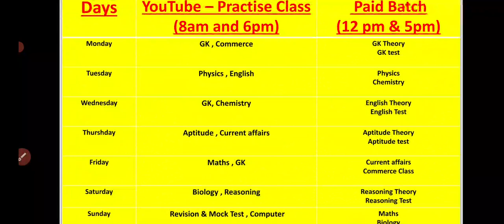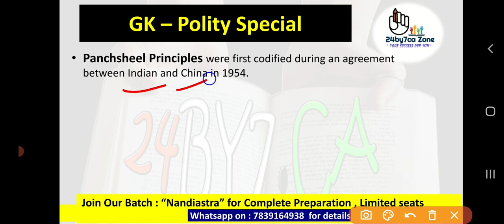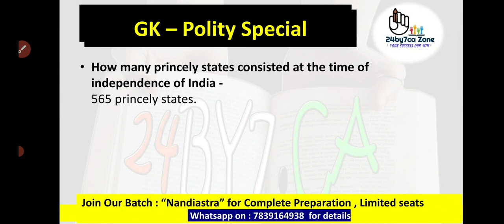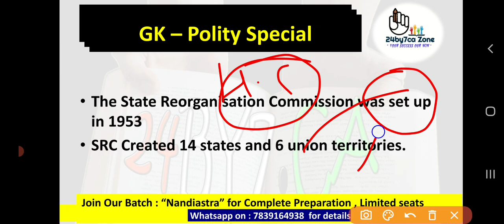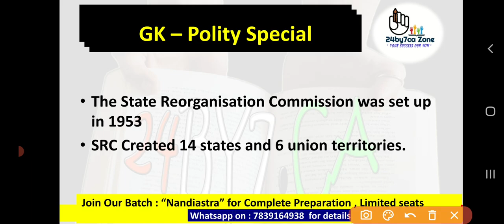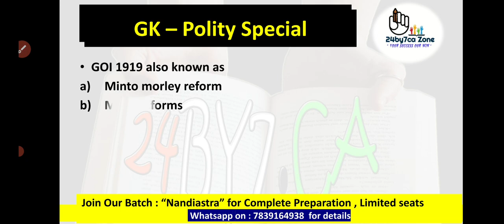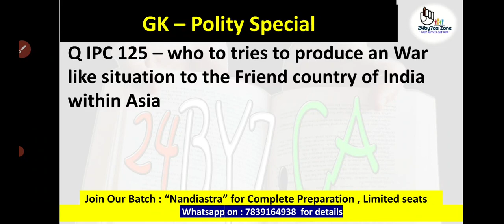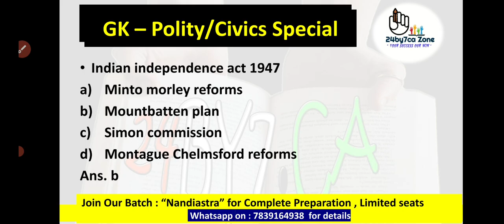🔥Latest Pattern Questions for Lucknow University Entrance Exam | National Pg , DDU , IT Girls , CUET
this video Covers Latest Questions for BA, BBA , MBA , LLB , BBA , BEl.Ed Entrance exam 2023 for the preparation of entrance exam of lucknow university , Entrance exam of BHU Banras Hindu University , Entrance exam of Gorakhpur University DDU , Entrance exam of Faizabad University